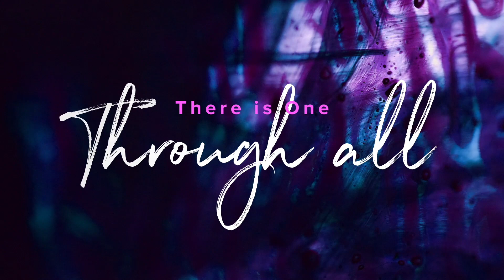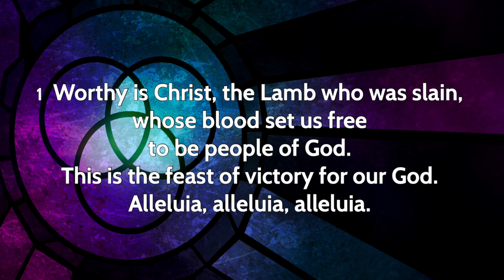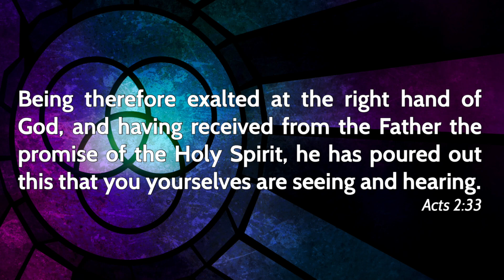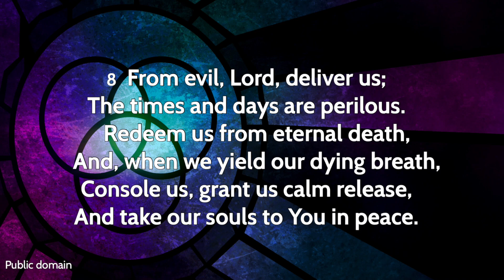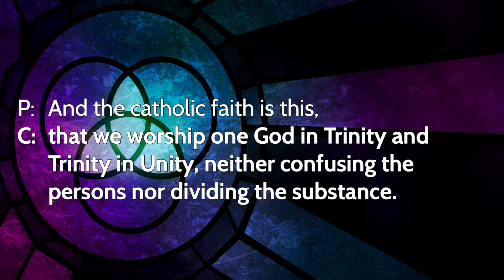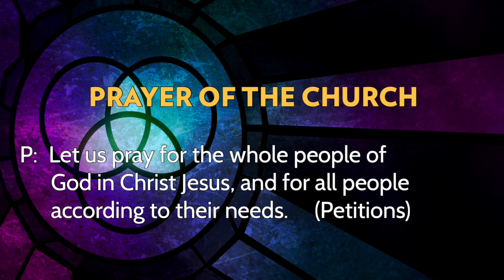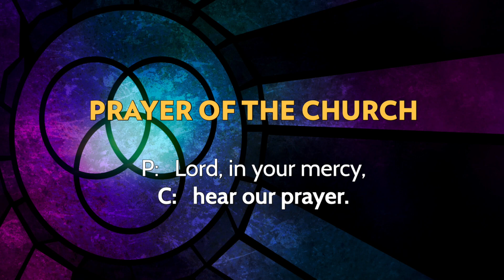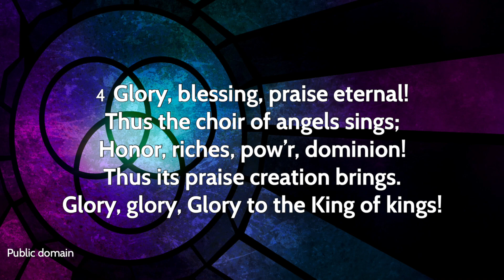Traditional Worship June 7, 2020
God’s Got It!
Matthew 6:25-34
Don’t worry, be happy! This is not just the wisdom of an 80’s pop tune, it’s a divine reality. We can relax as God’s people because God’s got us covered. Our sins are covered by Christ’s blood. Our death will be swallowed up by the resurrection. No matter what happens, we know that God will work it out for our good.

Join us for Sunday School on Facebook live at 1:00 pm each Sunday and Bible Study at 7:30 pm each Wednesday via zoom (see our email communications for link).

Need assistance or pastoral care?
Are you able to serve or contribute to help those in need?

Hymns and liturgy used by permission from Concordia Publishing House